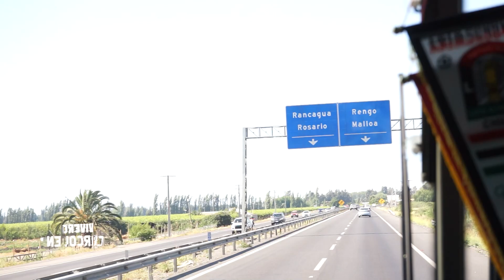CAMPEONATO DE NOVATOS 2022 - DEPORTES RANCAGUA VS LOTA SCHWAGER